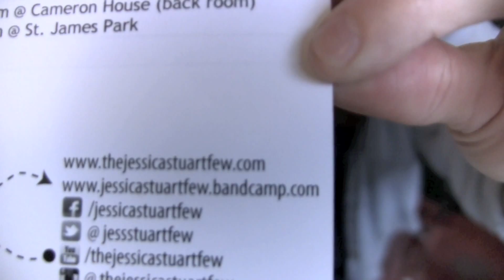Interview with Jessica Stuart from The Jessica Stuart Few - at Lakeview Diner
Intimate one-on-one interview with Jessica Stuart from The Jessica Stuart Few at Lakeview Diner, in Toronto, Ontario.

Interviewer:   Ryan Ayukawa
Videographer: Jade Wan